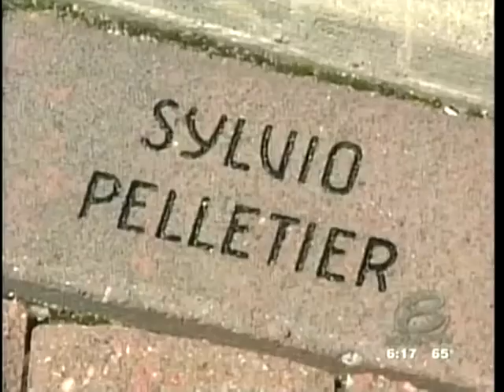Stones remember lost loved ones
A ceremony is held to remember those who have died at a hospice facility in Scarborough.